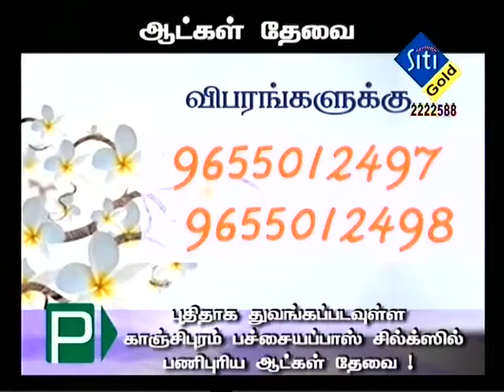SITI Gold Channel - Live programme of Arivoom Ariviyal 110th Week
It's hard to introduce Sekar without talking about VIT. He was a student of VIT, and first served the institution in the 90s as Vice-Chairman. He contributed to the growth of the University from its humble beginnings as Vellore Engineering College. His leadership was instrumental in the founding years of the institution, and in preparing VEC to become VIT University.

Sekar is a rank holder in Electronics and Communication Engineering from University of Madras. He received his Master's degree in Computer Science from Rochester Institute of Technology, Rochester, USA.

During his leadership as Vice-Chairman of VEC, he introduced various additional branches including Computer Science, IT, Chemical and EEE. He diversified beyond engineering by starting MBA and MCA programmes. Mr.Sekar envisioned autonomy for the institute so that it can excel in curriculum, start new programmes and set high standards in education. He lead the institution in obtaining ISO certification, NBA accreditation and preparation to become a deemed university. His contributions paved the way for VEC to become a University.

Between his tenures at the institution, Sekar worked in the USA to get more experience from the wider world. He worked at IBM, NetClerk and Walmart.com. Walmart.com, USA conferred the "Best Engineering Manager" and "Best Achiever" awards. Sekar continuously tries to bring the best in the industry to the education world.

Sekar is currently the Vice President of VIT. He focuses on the university growth strategy, academic policies, international relations, public relations and alumni relations. He has brought in numerous improvements to benefit the students including STARS (Support the Advancement of Rural Students) scheme, Fully Flexible Credit System (FFCS) and the Semester Abroad Programme.  VIT is recognized as one of the top engineering institutions in the country today, with a sprawling green campus of 18,500 students from around the world.

Mr.Sekar was bestowed the prestigious Young EDGE Award on 13 March 2012 in recognition of his innovative and useful contributions to the field of education. The Award is given to young academicians or academic administrators in recognition of their significant contributions to enhancing the quality of education and making a lasting impression in the field. Mr.Sekar received the award for initiating and implementing two of his pet projects , the STARS Scheme and the FFCS which  have helped numerous students.

Mr.Sekar continues to lead the University towards realizing the vision of the Chancellor to put VIT among the top universities of the world.